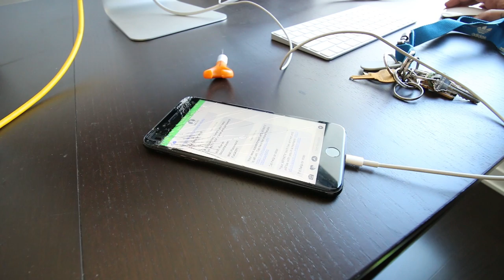Comcast is the WORST!!! + JELLYFISH Shoes?!? + New Puppy!!?